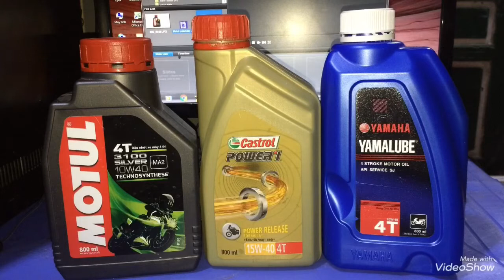Motul Và Yamaha đâu là sự chon tôi ưu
So sạnh chỉ số 2 loại dầu nhớt của 2 hãng dầu nhớt motul và yamaha